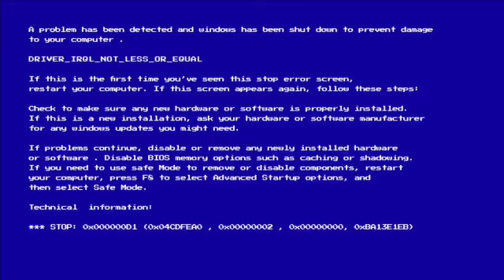funny moments not copy right 💯😂🤣 funny friends modi comedy india youtube 🤣